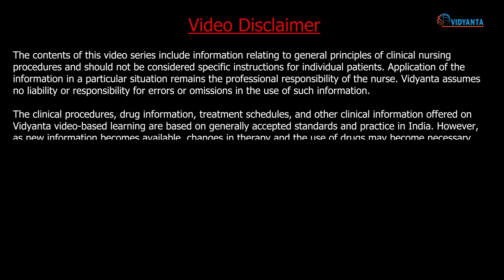Health Assessment of Antenatal Women in Hospital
This video and its content, including scripts, visuals, and audio, are the intellectual property of Vidyanta Skills Institute Pvt. Ltd. and are protected under copyright law.

➡️ Indications of Procedure
➡️Articles Required
➡️Procedure Demonstration
➡️After Care
➡️Common Errors
➡️ Key Points

This short video demonstrates the Elective and Health Assessment of Antenatal Women in Hospital .